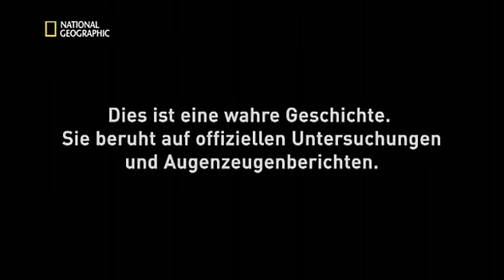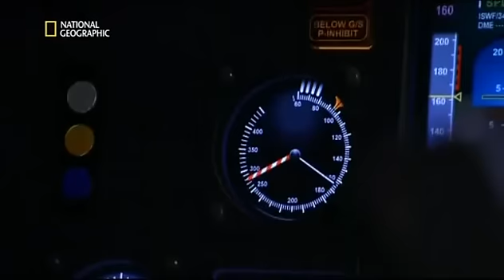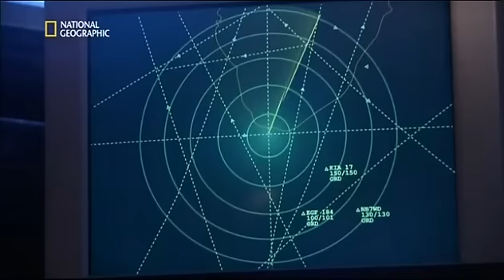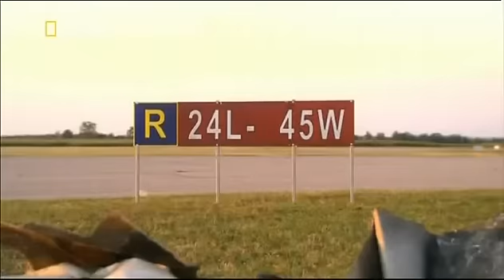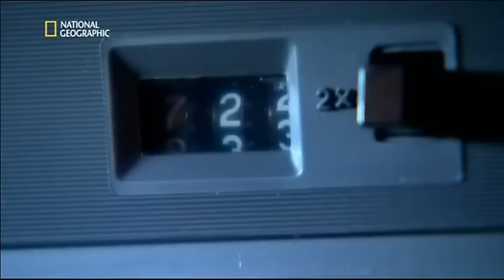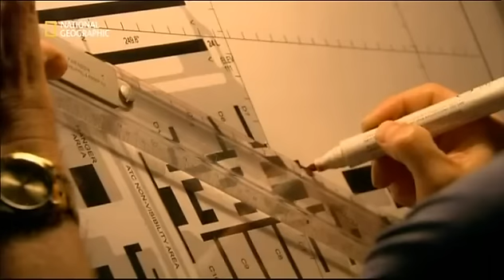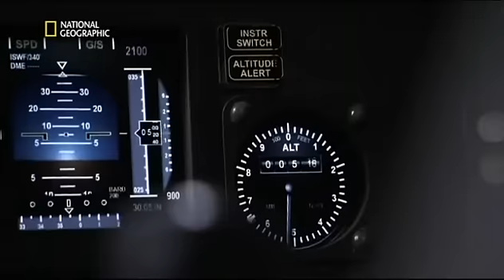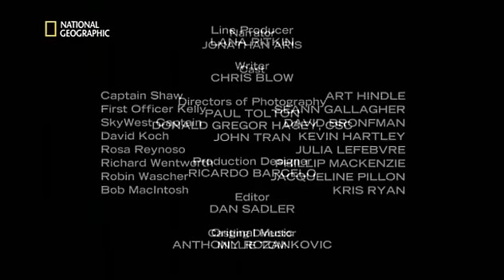Mayday - Alarm im Cockpit - Klar zum Crash - [Staffel 9 Folge 4]